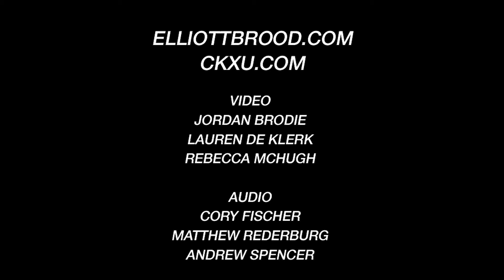Live at CKXU: Elliott Brood - "The Valley Town"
Elliott Brood, originally from Toronto, Ontario, in for Live at CKXU on February 12, 2016.